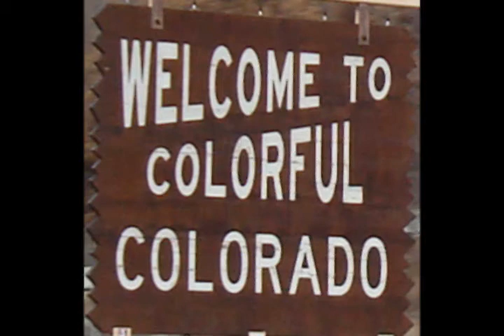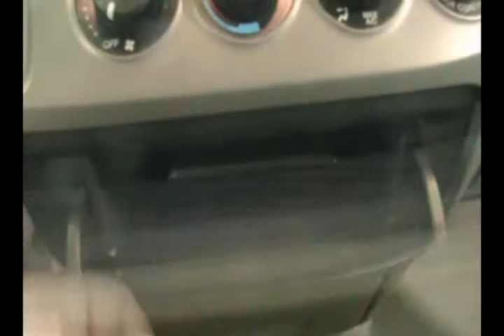2006 Honda Odyssey S2635